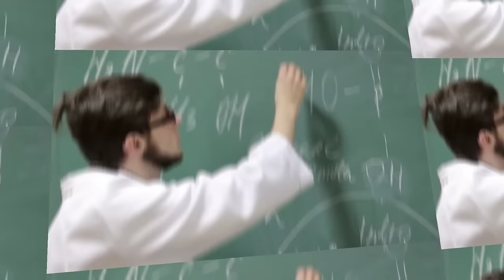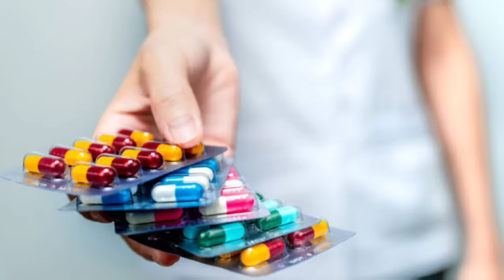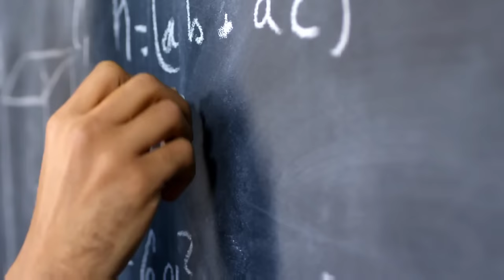Biology वालों के लिए अधिक वेतन देने वाली 10 नौकरियां। Best high salary jobs after 12th biology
12th बायोलॉजी वालो के लिए बहुत सी नौकरिया है, जिनमे अच्छा खासा वेतन मिलता है और ऐसी ही 10 से ज्यादा नौकरियों के बारे में हम आपको बतायेगे, तो वीडियो को पूरा जरूर देखिएगा

Best salary jobs after 12th biology
best salary jobs for biology students
biology ke baad aadhik vetan wali naukriya